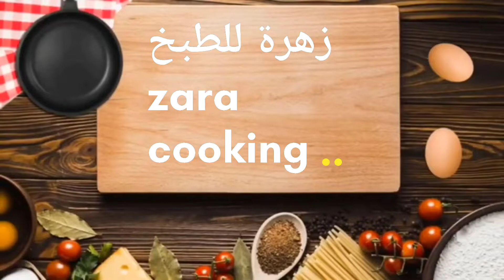Spaghetti أسهل و ألذ طبق سباغيتي 😍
أسهل من هذا الطبق ماكنش، أي واحد يقدر يطيبها و بالزيادة بنينة .
ولادي يحبوها بزاف بهاذ الطريقة و كي نجرب نبدل شوي مايعجبهمش الحال .
بغيت نشارك معاكم هذا الوصفة، راني متأكدة لي يجربها ماراحش يندم عليها .